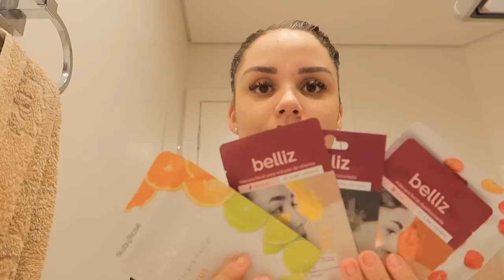Um dia da minha rotina de skincare: dicas, produtos, passo a passo completo ✨